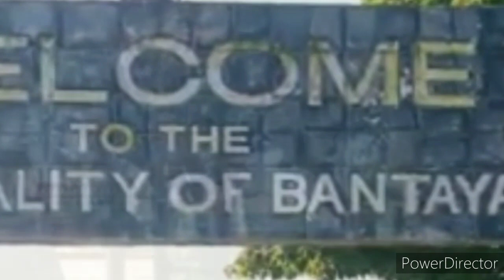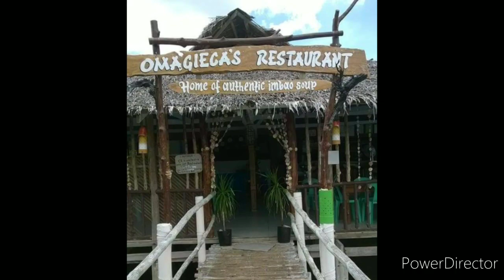wow bantayan island cebu